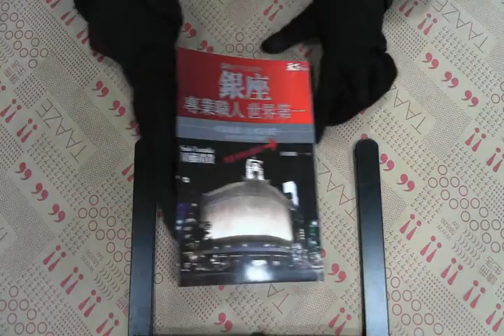TAAZE｜銀座專業職人世界第一 二手書書況 9789866582684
TAAZE｜讀冊生活網路書店「銀座專業職人世界第一」，找二手書請至